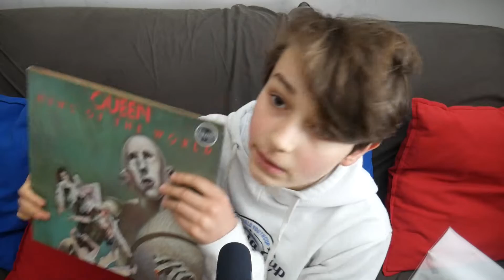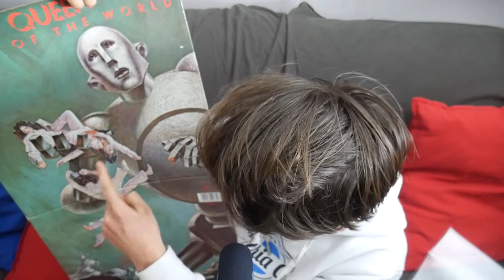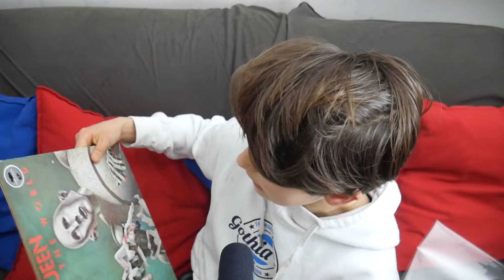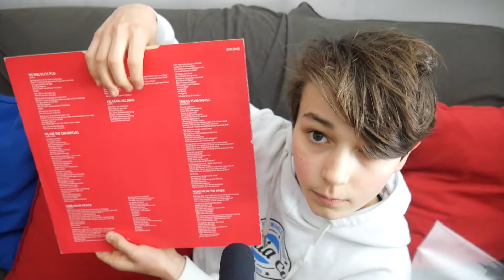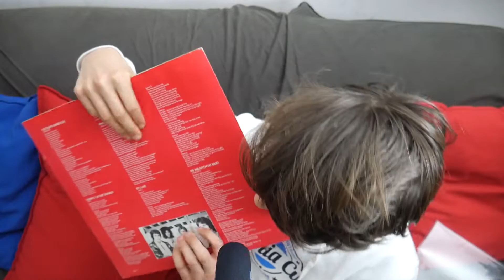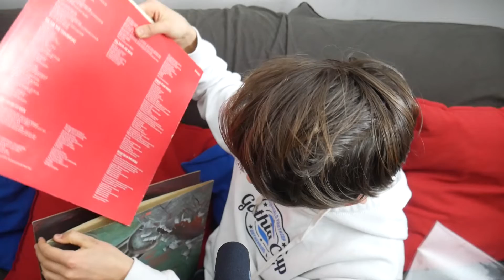ASMR News Of The World Album Review ~ OskASMR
Reviewing and exploring Queen's 6th album: News Of The World! Enjoy!